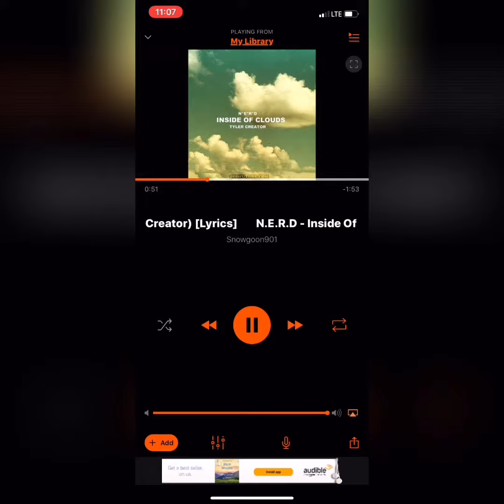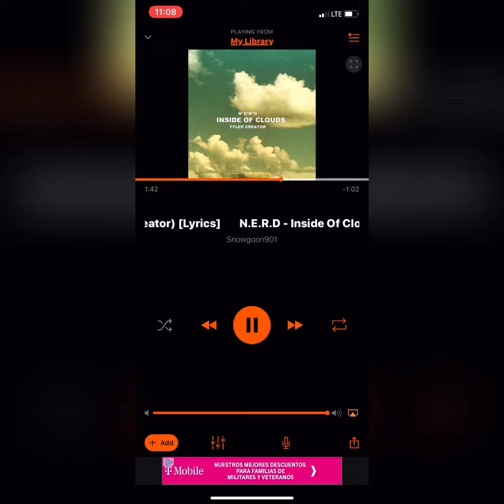Nerd inside the clouds